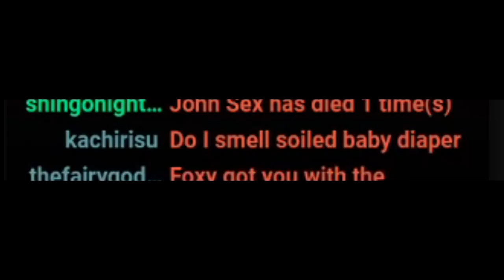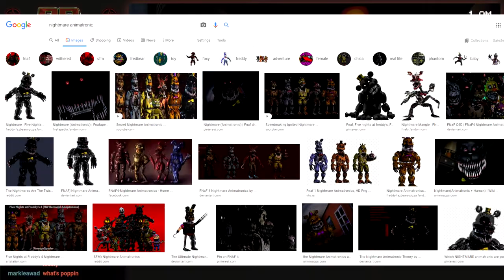John Sex attempts Five Nights at Freddys feat. Shinseinaken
John learns to hate a game he previously thought was "actually pretty good"